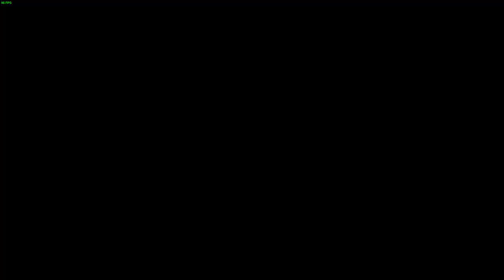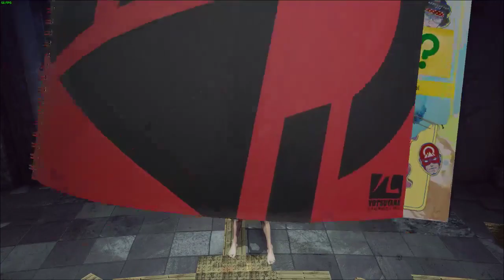LET IT DIE - Part 26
My first blind playthrough of LET IT DIE.